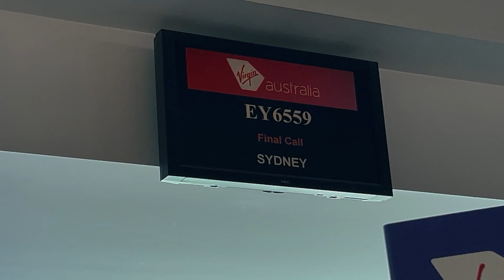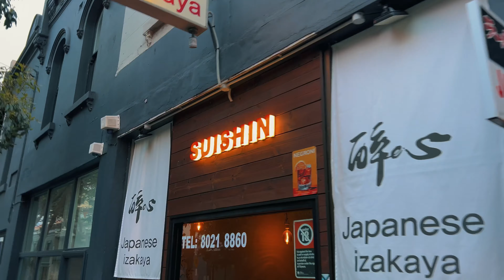George's Journal - Day 283: The Zora Tour Begins